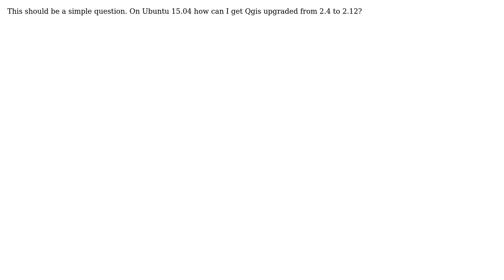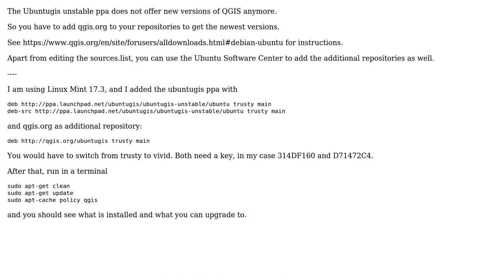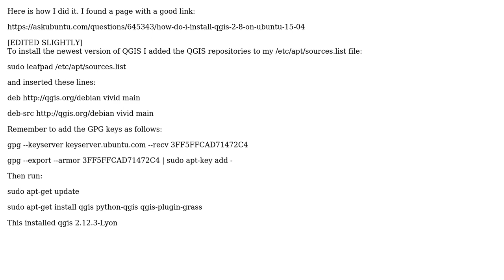GIS: Upgrading from Qgis 2.4 to 2.12 on Ubuntu 15.04 (2 Solutions!!)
GIS: Upgrading from Qgis 2.4 to 2.12 on Ubuntu 15.04

With thanks & praise to God, and with thanks to the many people who have made this project possible! | Content (except music & images) licensed under CC BY-SA | Music | Images & others | With thanks to user Vince user SteveResearch user AndreJ and the Stack Exchange Network Trademarks are property of their respective owners. You are responsible for your own actions.